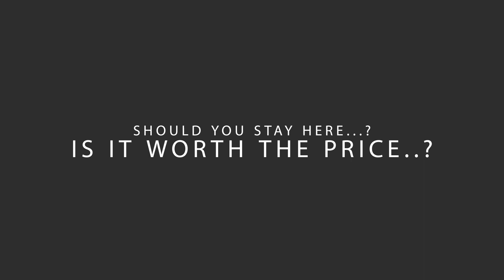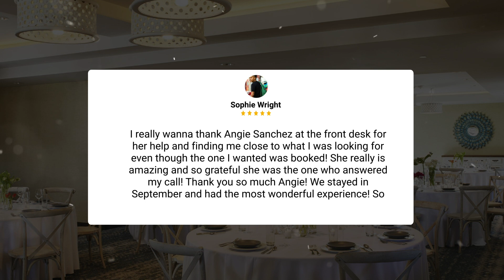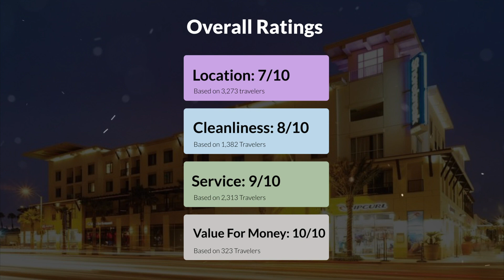Kimpton Shorebreak Huntington Beach Resort Review - Is It Worth The Price?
► Book the Kimpton Shorebreak Huntington Beach Resort an IHG Hotel

 In this video, we reviewed the Kimpton Shorebreak Huntington Beach Resort an IHG Hotel based on its price, quality, value for money, and more. We also gave it ratings based on the travel type and more.

 Additionally, we'll provide you with insights into the nearby attractions and activities that you can enjoy during your stay at Kimpton Shorebreak Huntington Beach Resort an IHG Hotel. Whether it's exploring the local culture, sightseeing, or shopping, we've got you covered.